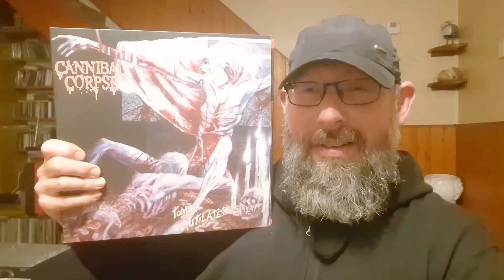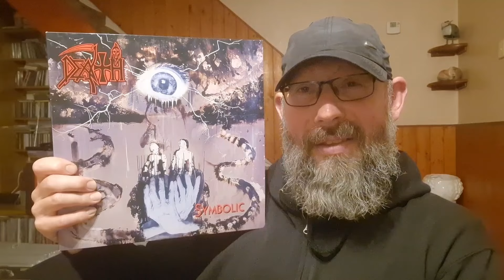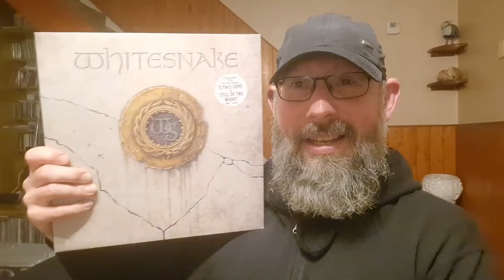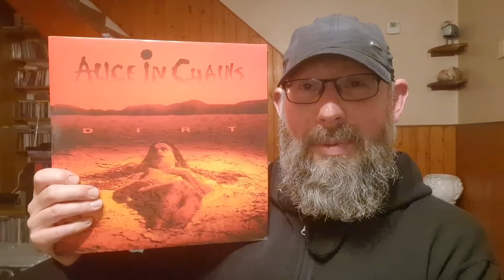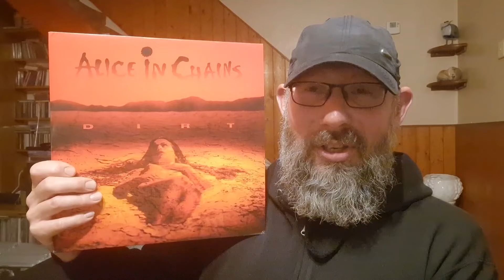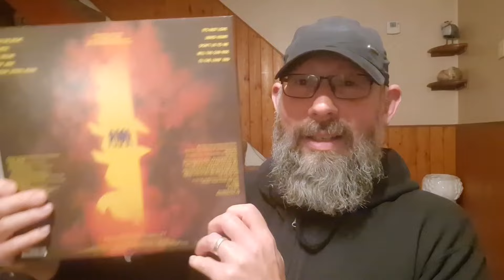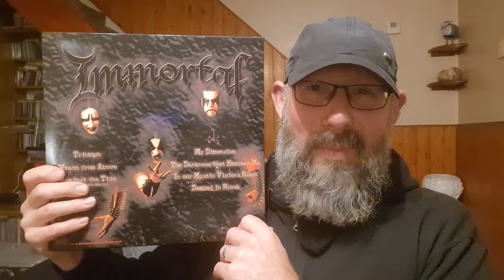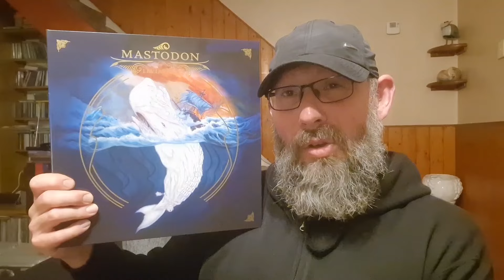Ten Albums Where The First Track Is The Best. Response To Mercyful Metal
Today's video is a thread response to Tom over at The Mercyful Metal Channel, showing 10 albums where the opening song is your favourite on the album. Thanks as always for watching.